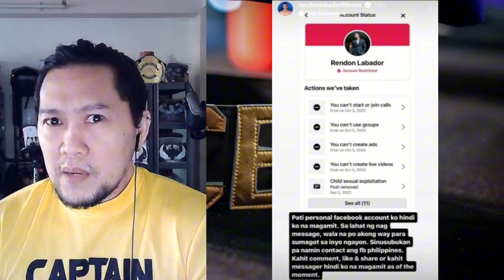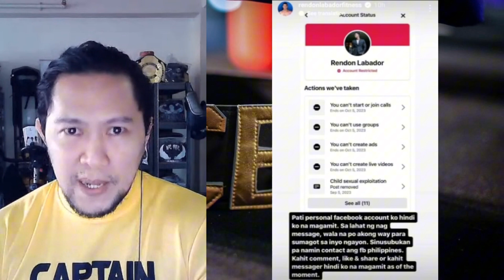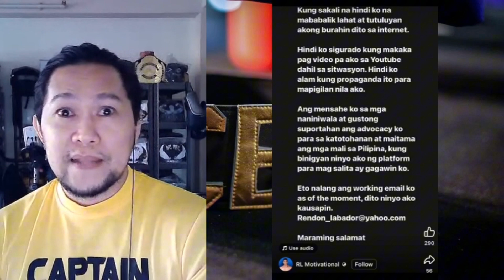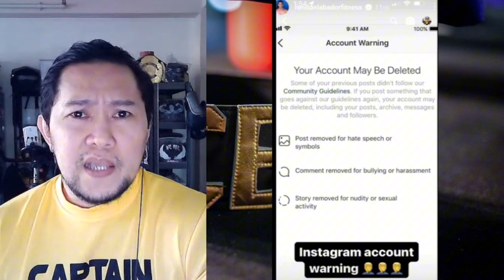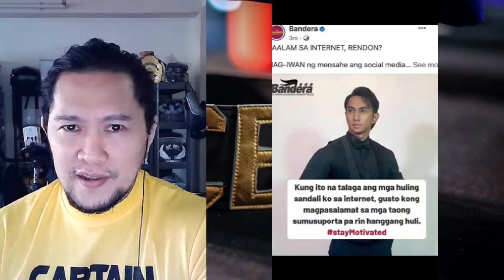RENDON LABADOR UMIYAK SA PAGKA BAN SA LAHAT NG SOCIAL MEDIA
Buy your URCC tickets! for Discounts type CAPTAIN10